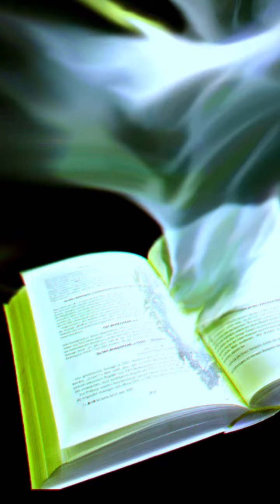மிகவும் மர்மமான புத்தகம்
This video about in world mysterys book of the voynich manuscript details in tamil.